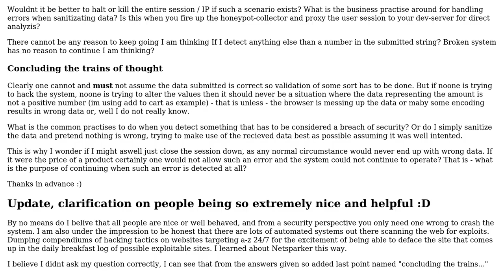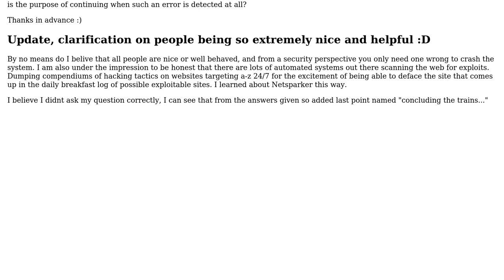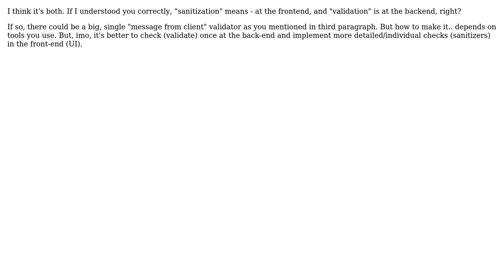Software Engineering: How to handle submitted data - sanitization or validation or both?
With thanks & praise to God, and with thanks to the many people who have made this project possible! | Content (except music & images) licensed under CC BY-SA | Music | Images & others | With thanks to user Michael Quad user Kim Steinhaug user Damien Roche user Berin Loritsch and the Stack Exchange Network Trademarks are property of their respective owners. You are responsible for your own actions.